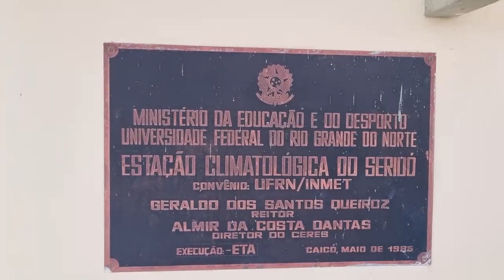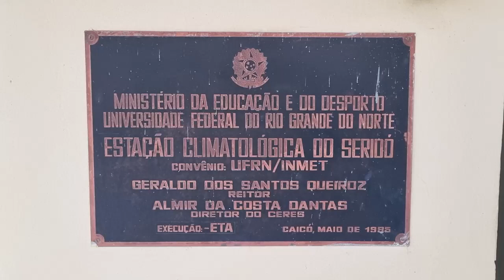Estação Climatológica do Seridó está prestes a completar 30 anos de instalação em Caicó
Funcionando no Ceres da UFRN a Estação Climatológica do Seridó completou 28 anos de instalação e funcionamento em Caicó.

A reportagem do Panorama 95 visitou o espaço e conversou com Tácio Henrique, um dos responsáveis pela estação.